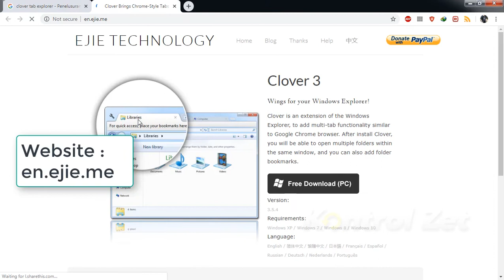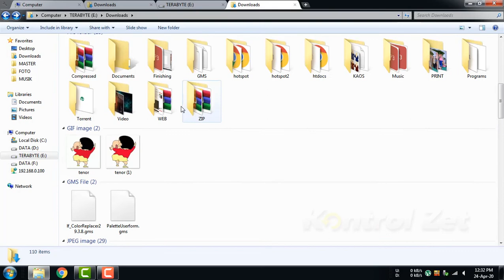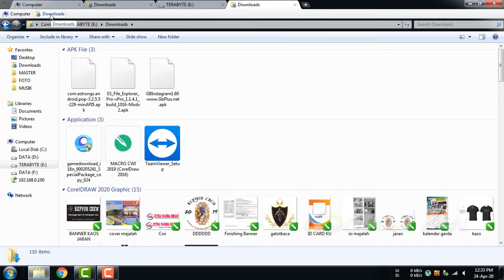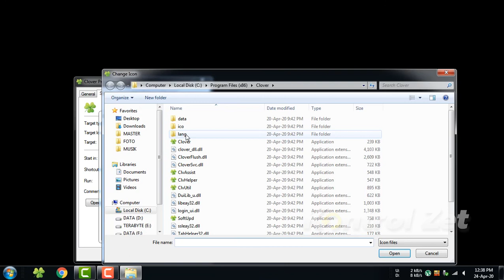Menambah Tab Baru di Windows Explorer dengan Clover